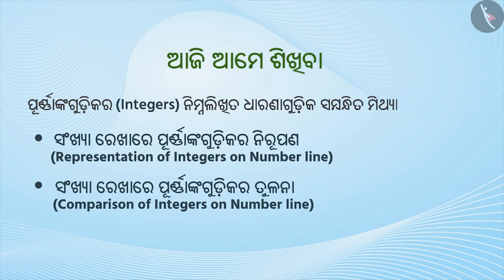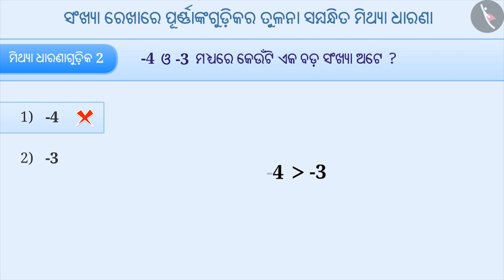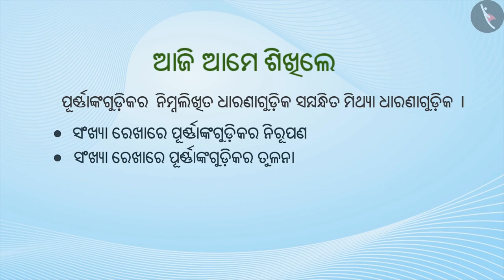ସଂଖ୍ୟା ରେଖାରେ ପୂର୍ଣାଙ୍କର ନିରୁପଣ|Part 3/3|Representation of Integers on number line|Odia|Class 6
Class 6 | ସଂଖ୍ୟା ରେଖାରେ ପୂର୍ଣାଙ୍କର ନିରୁପଣ|Part 3/3|Representation of Integers on number line|Odia|Class 6

TicTacLearn Video
Interactive Videos